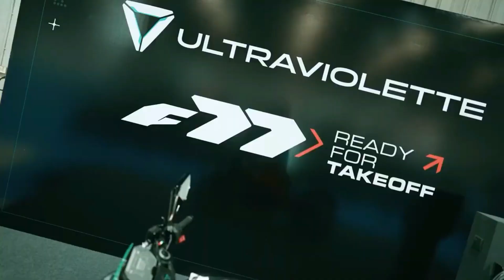ഏറ്റവും പവർ കൂടിയ ഇലക്ട്രിക്ക് ബൈക്ക് സ്വന്തമാക്കി TV അവതാരകൻ I Ultraviolette F77 Buy TV Anchor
Ultraviolette F77 Buy TV Anchor,
Ultraviolette F77 Range Test,
Ultraviolette F77 Top Speed,
Ultraviolette F77 Range ,
Ultraviolette F77 Founder,
Ultraviolette F77 Electric Bike,
Ultraviolette F77 Review Malayalam,
Power Electric Bike Malayalam,
Ultraviolette F77 Sound,
F77 First Ride Review,
Most Demand Electric Scooters in India,
Electric bike 307 Km range,
High Mileage Electric Bikes in India,
High Mileage Electric Scooters in India,
Top 10 Best Electric Bikes in India,
Finally Production Ready for Ultraviolette F77
Fastest Electric Bikes in India
100 Km Speed Electric Bikes in India
Ultraviolette F77 Range
Ultraviolette F77 Battery Type
Ultraviolette F77 vs Revolt RV 400
Ultraviolette F77 vs Odisse Evoqiss
Best Performance Electric Bikes in India
Ultraviolette F77 Electric Bike Launching Date Confirmed
Ultraviolette F77 Electric Bike Launching Date
Ultraviolette F77 Electric Bike Expected Price
Hero Vida V1 Pro Vida V1 Plus
Hero Vida Lunched News
Hero Vida Range
Hero Vida Top Speed
Hero Vida Range Test
Hero Vida Lunching Function
Hero MotoCorp First Electric Scooter
Hero MotoCorp vs hero Electric Difference
Hero MotoCorp First EV
Hero Motocorp News
Hero Vida Launching Function
Hero Vida Function
Hero Vida Scooter
Hero Vida EV Scooter
Hero Vida Electric Scooter Launching Function Live
Hero Vida Electric Scooter Specifications
Hero Motocorp Vida Electric Scooter
Hero Vida V1 Plus, Vida V1 Pro
Hero Vida Electric Scooter Price
Under the 1 Lakh Electric Scooters in India
Branded Company Electric Scooters
Upcoming Branded Company Electric Scooters
Branded Company EVs
Electric Scooters Petrol Scooters Company
Petrol Vehicles Company Electric Scooters
Best 5 Electric Scooters in India
Upcoming Branded Electric Scooters
TVS Creon Launching at 2023 August 23
TVS Creon Launching
TVS Creon Launching Date
TVS to launch Creon electric scooter on 23 August
Find Electric Scooter
Hero Electric Scooter Price in India
Electric Scooter Price in India
Best Buy Electric Scooters in India
Under the 1 Lakh Electric Scooter in India
TVS Iqube ST new Updates
TVS Iqube ST News
TVS Iqube ST Test Ride Review
TVS Iqube ST Road Test
Branded Company EV
Bajaj Chetak Elctric Scooter Reviews
Hero Electric Scooter Reviews
Upcoming Best Electric Scooters
Battery Electric vehicle Technology News
Lithium Battery News
EV Battery News India
Solid State Battery Companies
Enovix Battery For EV
Enovix Battery Explain
Fast Charging EV Battery
Li-phosphate Battery Electric Scooters in India
New Technology EV Battery
New Battery Technology
High Efficiency EV Battery
EV Battery
Li-ion Battery and Li-phosphate Battery Difference
Non Fire Electric Scooters in India
New Battery Technology
EV Battery
Latest EV Battery Technology
New EV Battery
More Range EV Battery
High Power EV Battery
CTP 3.0 Technology Launch
CATL Battery Launch
New Li-ion Battery Launch
Upcoming EV Batteries
High Range EV Batteries
Ampere magnus EX Fire in Kerala
Upcoming Electric Scooters
Best Electric Scooters
Lowest Price Electric Scooters in India
TVS Iqube vs Ather 450x Comparison Video
Electric Scooters Comparison Videos
Electric Auto Reviews
Electric Auto Problems
Electric Auto Customer Reviews
Montra Electric Scooter Reviews Malayalam
Montra Electric Auto Customer Reviews in India
EV Latest News
High Mileage EV Batteries
Low Cost Electric Scooters
Tata nexon EV News
KTM Electric Scooter Spotted Testing Abroad
KTM Electric Scooter Comparison With Similar Bikes
KTM KTM Electric Scooter Expected Price
KTM KTM Electric Scooter Top Speed
Aluminium Air EV Battery Technology
Aluminium Air EV Battery Technology Explain